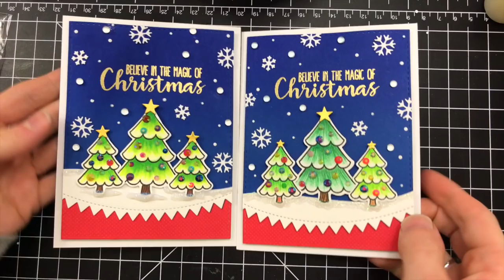Advent Calendar Extravaganza with Taheerah Atchia + Sunny Studio Stamps Inspiration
Featuring Sunny Studios Stamps products and some playful Christmas cards for Taheerah Atchia's Advent Calendar Extravaganza! Stop by my blog for a chance to win prizes too! :)

⎯  • SUPPLIES USED •  ⎯
• Sunny Studio GLEEFUL REINDEER Clear Stamp Set